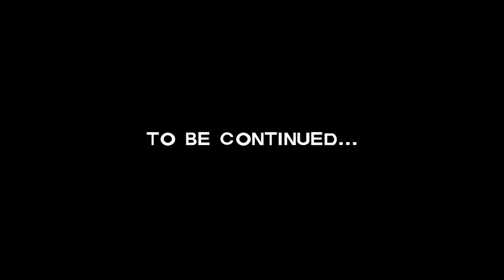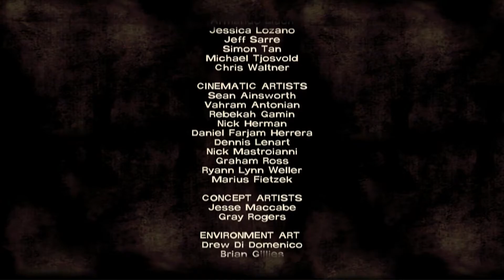We All Good in the Neighborhood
This is the Walking Dead Season 1 Episode 1 ending of the telltale series.